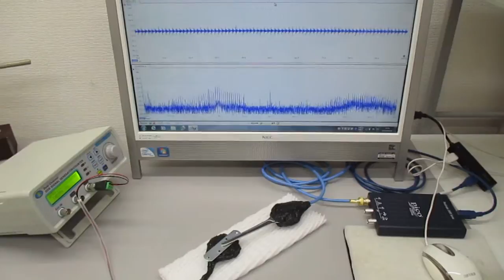オリジナル超音波実験（超音波発振制御プローブ）